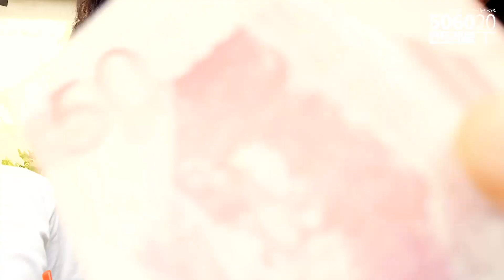동남아 자유여행 필리핀 아이들하구 골목길 군것질... 얼마너치 먹었을까요?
▶어느 구독자님의 조언에 용기내어 올립니다.
후원 해 주시면 영상으로 보답 하겠습니다.
후원 시, 꼭 유튜브 이름도 부탁합니다.

▶후원계좌 :
한국시티은행(예금주)한용선
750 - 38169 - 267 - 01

재미지게, 설레임 많던 그시절...
다시 돌아갈 수는 없지만 만들 수는 있습니다.
50, 60대 여러분 즐거운 인생 만드세요!

You can't go back to the days when you were young and interested but you can make it back.
People in their 50s and 60s! Let's Make a Happy Life!

Track Name: "World From Home"